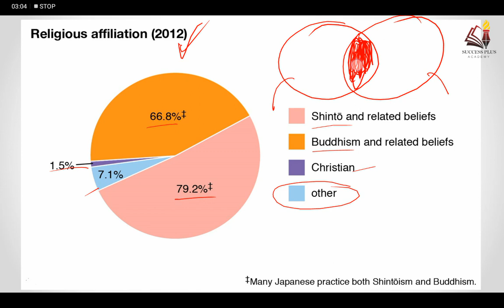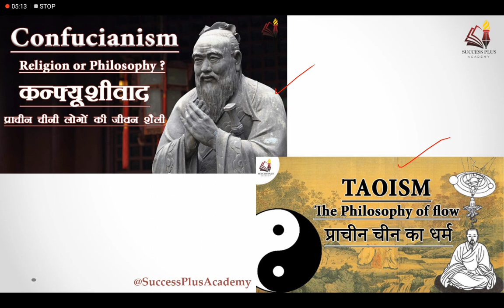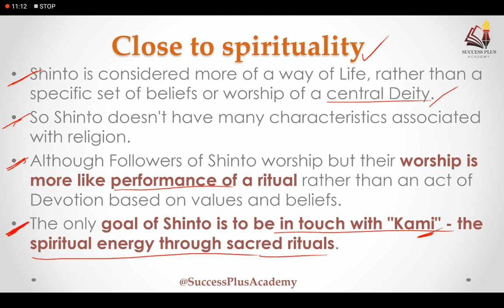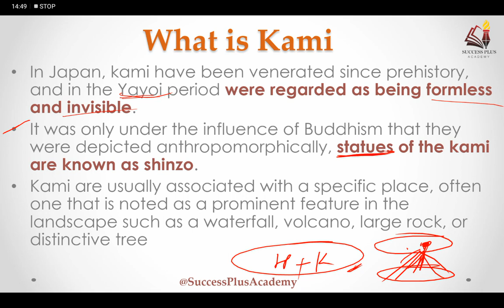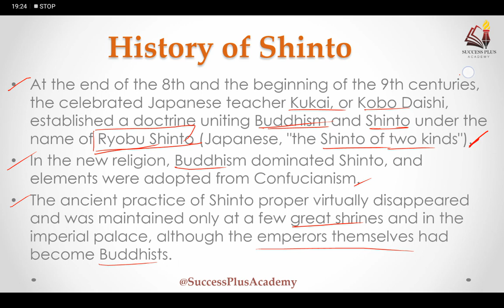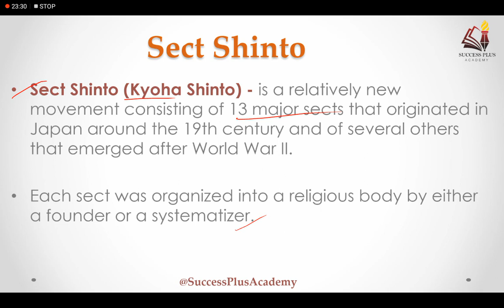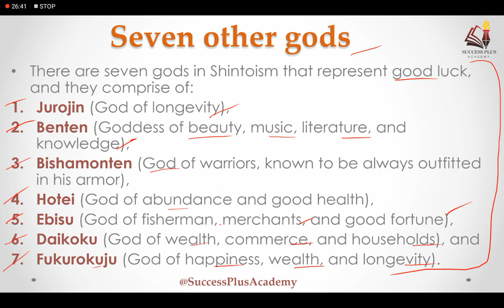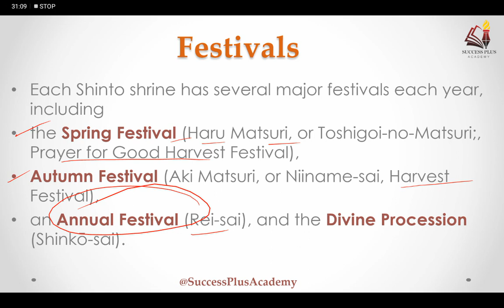Shintoism - The Religion of Ancient Japan - जापान का प्राचीन धर्म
Shinto is a religion or more likely  spiritual philosophy of people of Japan which originated also in Japan.
The word Shinto, which literally means “the way of kami”
Shinto has no founder, no official sacred scriptures in the strict sense, and no fixed dogmas, but it has preserved its guiding beliefs throughout the ages.